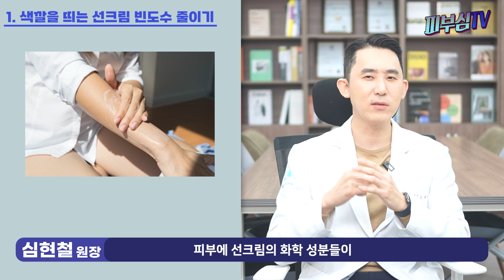피부미인이 되기 위해 절대 하지 말아야 할 3가지! [피부과전문의 피부심]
오늘은 피부미인이 되기 위해 하지 말아야할 3가지를 알아볼텐데, 우리가 흔히 일상생활속에서 많이 하고 있는 내용들이기 때문에 주의깊게 보시길 바랍니다.

*영상 순서
▶1. 색깔을 띄는 선크림 (BB,CC) 빈도수 줄이기
▶2. 집안에 있을 때 선크림 바르지 말기
▶3. 팩을 한상태로 잠들지 않기